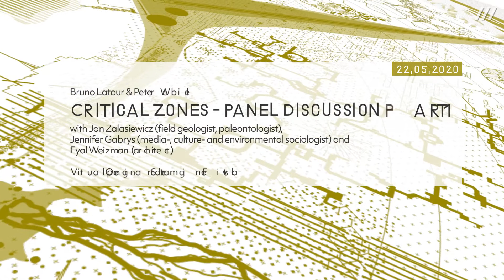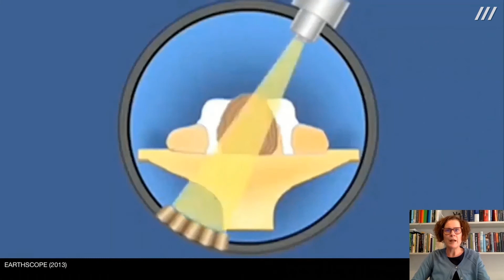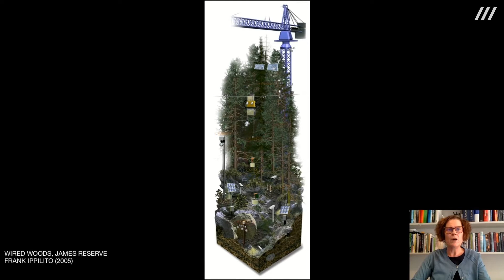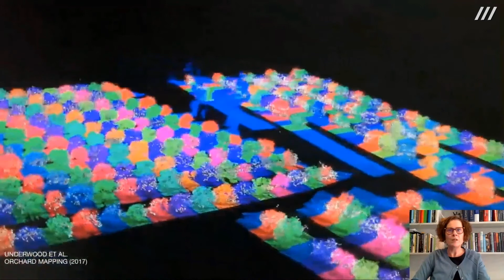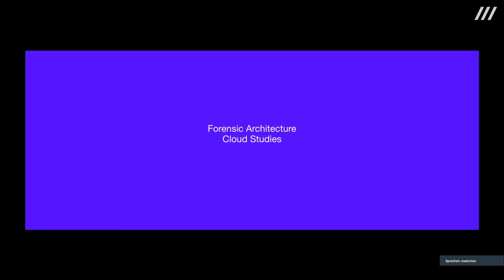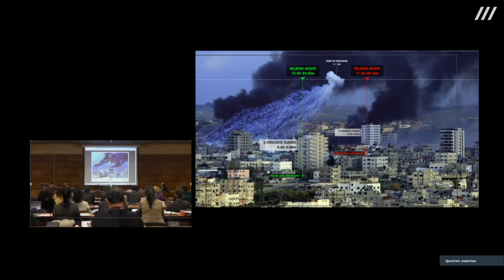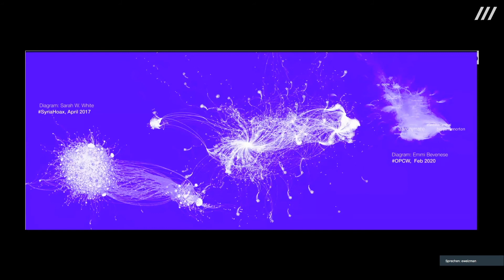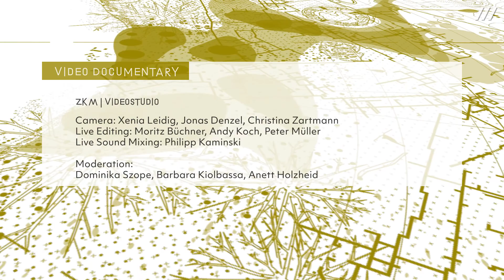»Critical Zones« Panel Discussion – Part 1 –/ Podiumsgespräch – Teil 1– ZKM | Karlsruhe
»Critical Zones« Podiumsgespräche – Teil 1 mit Jan Zalasiewicz (Geologe, Paläontologe), Jennifer Gabrys (Medien-, Kultur- und Umweltsoziologin) und Eyal Weizman (Architekt)

Die Ausstellung »Critical Zones – Horizonte einer neuen Erdpolitik« über die kritische Situation der Erde fällt durch die Corona-Krise in eine kritische Zeit. Eine neue Erdpolitik verlangt auch eine neue Ausstellungspolitik: Wir gehen auf Sendung!

Die wachsende Ausstellung im ZKM wird mit einer ebenfalls stetig wachsenden digitalen Ausstellung verbunden. Das Museum wird zum »home museum« mit einem virtuellen Begleitprogramm.

Am 22. Mai 2020 ab 18:00 Uhr eröffnet die Ausstellung mit einem mehrtägigen Streaming-Festival, das das Wochenende vom 22.–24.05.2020 umspannen wird. Das Programm besteht aus gestreamten Führungen durch den virtuellen Raum und durch die reale, jedoch nicht öffentlich-zugängliche Ausstellung sowie Interviews, Filmscreenings und Vorträgen.

Ausstellung am ZKM | Karlsruhe Sa, 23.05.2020 – So, 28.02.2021

»Critical Zones« Panel Discussion – Part 1 – with Jan Zalasiewicz (field geologist, paleontologist), Jennifer Gabrys (media-, culture- and environmental sociologist) and Eyal Weizman (architect)

The exhibition »Critical Zones – Observatories for Earthly Politics« is about the critical situation of the Earth. Due to the Coronavirus it is also taking place at a critical time. A new Earth policy also requires a new exhibition policy: We are broadcasting!

The growing exhibition at the ZKM will be combined with a digital exhibition that will also grow steadily. The museum will become a »home museum« with a virtual accompanying program.

On May 22, 2020, from 6 pm CEST, the exhibition will open with a Streaming Festival lasting several days, which will span the weekend of May 22–24, 2020. The program will consist of streamed guided tours through the virtual spaces as well as through the real, but not publicly accessible exhibition, and will include interviews and lectures.

Exhibition at ZKM | Karlsruhe Sa, 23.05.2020 – So, 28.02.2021

Credits

    Video production: ZKM | Videostudio

    Camera: Xenia Leidig, Jonas Denzel, Christina Zartmann
    Live Editing: Moritz Büchner, Andy Koch, Peter Müller
    Live Sound Mixing: Philipp Kaminski

    Moderation:
    Dominika Szope, Barbara Kiolbassa, Anett Holzheid